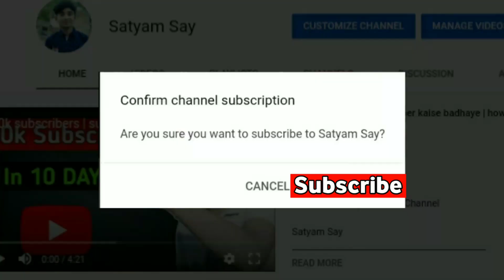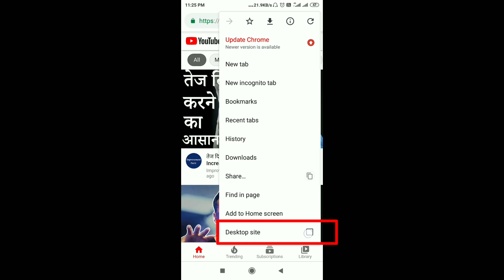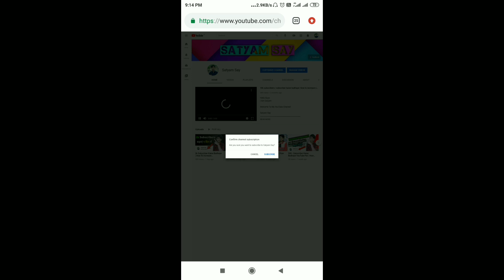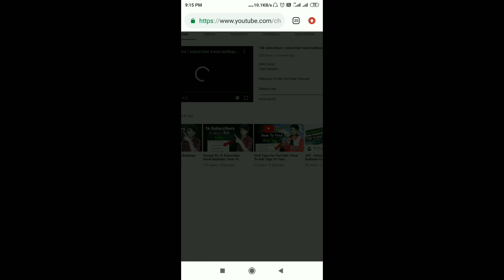‌‌‌‌Free Me 1k Subscriber Kaise Badhaye | How To Increase Subscribers On Youtube Channel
Code :- ?sub_confirmation=1

Hey Guys,
I Am Satyam

Guys iss video me mai banaunga ki google me subscribers kaise badhaye

 Your Query :-